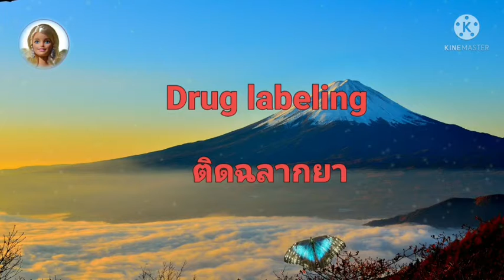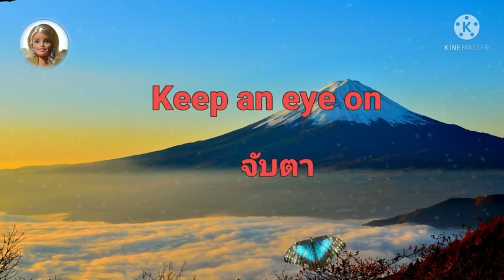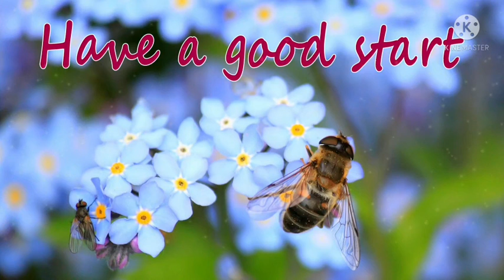COVID-19 Vocabulary; Learning English; แนะนำคำศัพท์ใหม่ๆ เทคนิคเรียนภาษาอังกฤษง่ายๆ สนุกด้วยตัวเอง!!